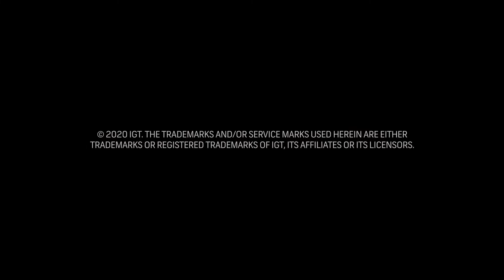Temple Of Fire - Game Play Video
Seek flaming fortunes, where the wilds catch fire and spread across the reels! When the Fire Goddess appears, she ignites all adjacent Temple of Fire symbols, turning them into fiery wilds for blazing-hot wins.